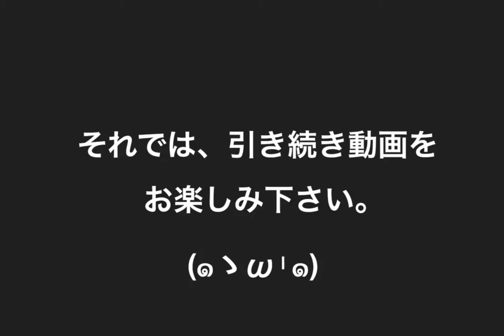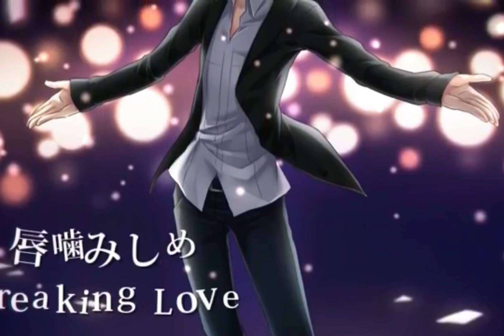【ニコカラ】絶頂フルコース offvocal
こんにちは、こんばんわ、おはようございます!!　Rioのニコカラ部のRioです。今回は、ちょっとエッチめなボカロ曲【絶頂フルコース】をニコカラにしてみました。楽しんで聞いてね!!
≪提供≫
動画：上埜月
１．
「Show Time」

歓楽街のネオンに誘われる様に　今宵も一人仔猫が迷い込んでる
気のある素振り思わせぶりな態度で　虜にしてあげる夜明けが来るまで

舌舐めずりして　首輪を繋いで　両手を縛って　さぁ始めましょう
もう戻れない絶頂フルコース

唇重ねてMaking Love 舌先絡めてShaking Love
密を舐めて白く染め上げてあげる
乾いた心にFaking Love 乾いた体にJuicy Love
あぁ満たされない欲しがり姫よ
枯れ果てるまで乱れて・・・
２．
猫なで声で甘える君は虚ろな顔して　腰を振ってる哀れな姿
淫らに朽ちてくNight Dancer
爪を立てては傷跡付けて証を残して
上り詰めたら全てを汚して・・・Ah

「割り切った一夜限り」と思ってたのに
どうやらこのまま終われそうにない
綺麗事捨ててこのまま愛してみたらと思った　スリルが理性を奪った
求めあうほど底無し沼に落ちて・・・

傷を舐めて絶頂教えてあげる
唇噛みしめFreaking Love

あぁまだ足りない君を抱きしめ
さぁ次のStageへ・・・